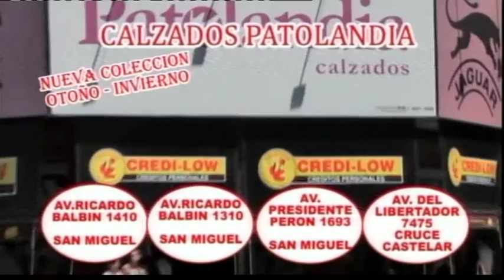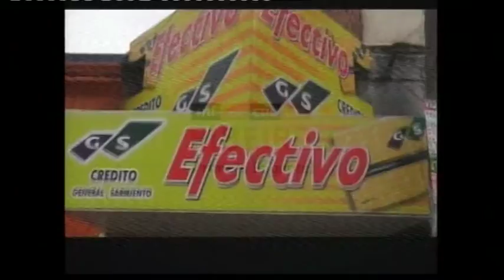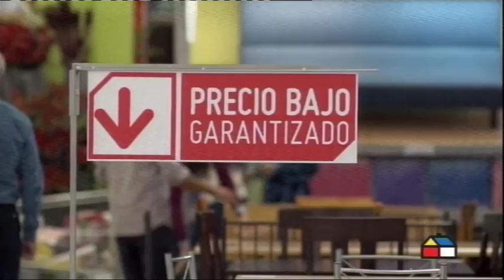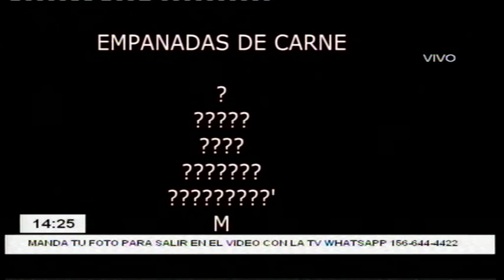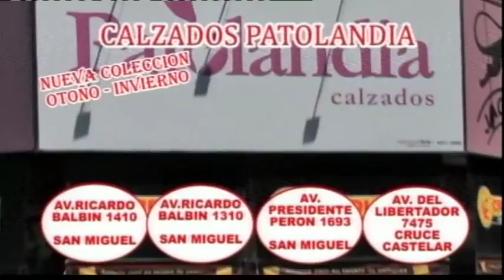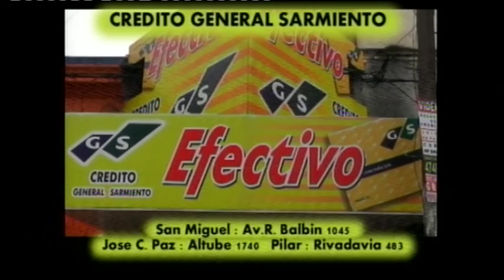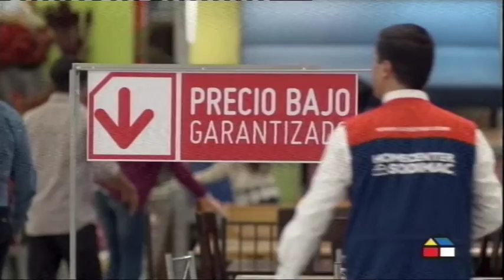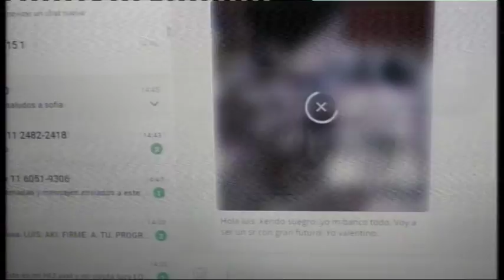LUIS GRECO Y EL SHOW DE LA TARDE CON LOS CHICO DEL TEATRO RAICES